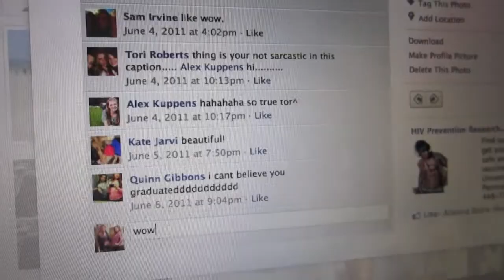Abby in 60 seconds.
a project for video production weeeeeeeeeee